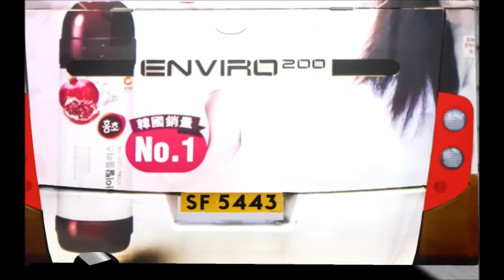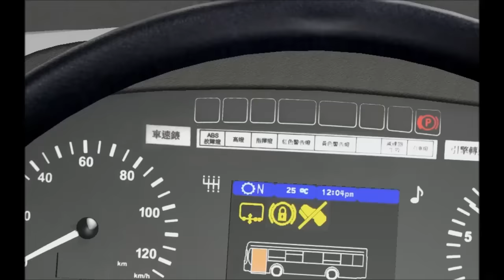[OMSI] KMB 14S 油塘 ↔ 將軍澳華人永遠墳場 (循環線) (E200測試)